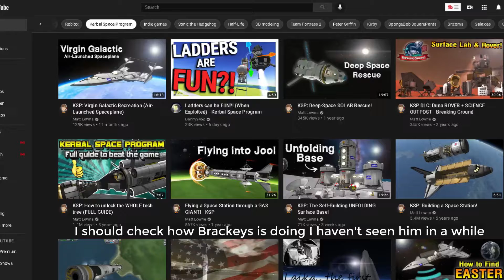Literally every programmer ever.